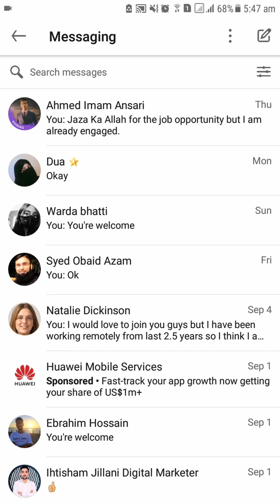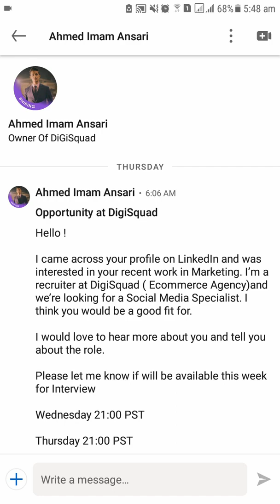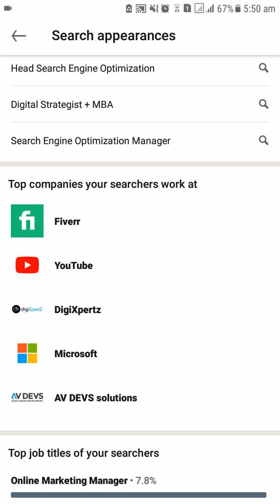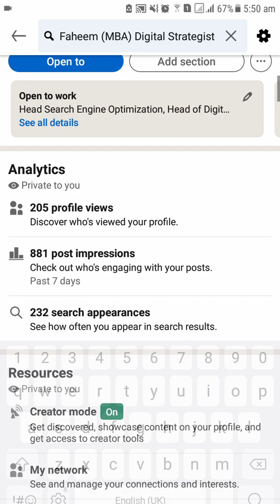Alhamdulillah! Another Job Opportunity with LinkedIn Profile Optimization! Optimize LinkedIn Profile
Alhamdulillah! Got Another Job Opportunity with LinkedIn Profile Optimization! Lets Optimize Your LinkedIn Profile | Shukar Alhamdulillah, UMER FAHEEM (MBA) is a Certified Digital Marketing Strategist, SEO Expert (Content SEO, On-Page SEO & Technical SEO), Gold Medalist, Digital Strategy Consultant, 1st Pakistani with all 10 Ranks on Google, LinkedIn Profile Optimization Expert, Educator, YouTuber & MACP by Microsoft with 9+ Years of Experience & 600+ Specializations in Digital Marketing from USA, UK, Europe, Germany, Denmark, Pakistan, India & all around the World.

✔️ Search "Certified Digital Strategist in Pakistan" on Google & you'll find my 10 Organic Search Ranks on 1st Page of Google with 100% Content SEO strategies.

600+ Digital Marketing Certifications | 100% FREE Digital Marketing Courses & Certificates | How to Get FREE Digital Marketing Certificates from World's Best Universities & Organizations?

How I Got a Remote Job Offer from Bayt.com (DUBAI) with a Monthly Salary of USD $3000 (Rs. 530,000) with my LinkedIn Profile SEO Optimization strategies?

Alhamdulillah | 1st Pakistani with all 10 Ranks on the First Page of Google along with Position Zero

How I Achieved all 10 Ranks on the First Page of Google?

✔️ UMER possesses 9+ Years of Experience in Digital Marketing, SEO, Content, Social Media, LinkedIn Profile Optimization, Data Analysis & Customer Service with 100% Success Record of increasing Search Rankings, Organic Search Presence, Web Traffic & Online Sales. Alhamdulillah! UMER has generated Online Sales of USD $110,575.20 for United States Market and PKR 6.1 Million+ for Pakistani Market in 1 Year with his Content SEO strategies.

Online Sales: How to Sell Online?

Welcome to LEARN FOR FREE 👇🏼

2. Content SEO Strategies (How to Rank on Google)

3. YouTube SEO Strategies (How to Rank YouTube Videos Fast)

4. LinkedIn Profile Optimization (How to Optimize Your LinkedIn Profile)

6. Learn Namaz (Namaz Kaise Padhte Hain)

7. Let’s Give Back to Society

9. Practical Tutorials for Students & Newbies

10. Online Sales (How to Sell Online)

16. TapitDabit Digital Business Card

19. Digitt+ | Digitt Plus Tutorials

20. TAG FREE Visa Debit Card

21. YAP Digital Banking App DUBAI

Sharing is Caring | Start Connecting 👍